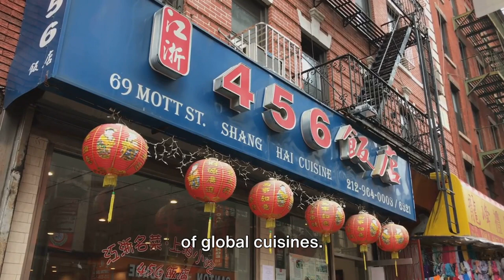Brooklyn Bites: A Foodie's Guide to New York's Hippest Borough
Exploring the Cultural Heart of Brooklyn, New York

Welcome to Global Adventures! In this travel guide, we'll take you on an exciting journey to explore the vibrant borough of Brooklyn, New York. From iconic landmarks to mouthwatering cuisine, Brooklyn offers travelers a rich tapestry of experiences. Join us as we uncover the top sights to see and delicious foods to try in this dynamic and diverse destination.

Sightseeing in Brooklyn:
Our journey begins in Brooklyn Heights, where you can stroll along the scenic Brooklyn Promenade and enjoy breathtaking views of the Manhattan skyline and the iconic Brooklyn Bridge. Explore the historic neighborhood's charming brownstone-lined streets, visit the Brooklyn Historical Society, and take a leisurely walk through the picturesque Brooklyn Botanic Garden.

Next, venture to the trendy neighborhood of Williamsburg, known for its vibrant arts scene, eclectic shops, and trendy eateries. Explore the colorful street art murals along the walls of the neighborhood's warehouses, browse the boutiques and vintage shops on Bedford Avenue, and soak in the vibrant atmosphere of this hip and happening neighborhood.

For a taste of Brooklyn's rich cultural heritage, visit the Brooklyn Museum, one of the largest art museums in the United States, and explore its extensive collection of art and artifacts spanning various cultures and time periods. Don't miss the opportunity to stroll through the adjacent Brooklyn Botanic Garden and enjoy the serene beauty of its lush gardens and blooming flowers.

Must-Try Food Places in Brooklyn:
No visit to Brooklyn is complete without indulging in its diverse and delicious cuisine. Here are five must-try food places that capture the essence of Brooklyn's culinary scene:

Di Fara Pizza: Located in Midwood, Di Fara Pizza is a Brooklyn institution known for its legendary Neapolitan-style pies. Made with fresh ingredients and baked to perfection in a traditional wood-fired oven, Di Fara's pizzas are a true taste of Brooklyn.

Smorgasburg: For a culinary adventure, head to Smorgasburg, a weekly outdoor food market held in Williamsburg and Prospect Park. Sample a wide variety of gourmet eats from local vendors, including artisanal sandwiches, decadent desserts, and international street food.

Peter Luger Steak House: Treat yourself to a luxurious dining experience at Peter Luger Steak House, a historic Brooklyn institution known for its mouthwatering dry-aged steaks and old-world charm. Located in Williamsburg, Peter Luger has been serving up top-quality beef since 1887.

Junior's Restaurant: Indulge in a slice of New York cheesecake at Junior's Restaurant, a Brooklyn landmark famous for its creamy, rich desserts. Located in Downtown Brooklyn, Junior's has been satisfying sweet cravings since 1950.

Hometown Bar-B-Que: For authentic Southern barbecue, head to Hometown Bar-B-Que in Red Hook. Sink your teeth into tender, smoky ribs, brisket, and pulled pork, served up with classic sides like macaroni and cheese and collard greens.

Cheap Eats and Luxury Dining:
In addition to these must-try food places, Brooklyn offers a wide range of dining options to suit every budget and palate. From hole-in-the-wall eateries serving up affordable street food to upscale restaurants offering fine dining experiences, there's something for everyone in Brooklyn.

For cheap eats, explore the diverse culinary offerings of Brooklyn's ethnic neighborhoods, such as Sunset Park's bustling Chinatown and Bay Ridge's vibrant Middle Eastern enclave. Sample affordable and delicious dishes from local mom-and-pop shops and street food vendors, including dumplings, falafel, tacos, and more.

For luxury dining, treat yourself to a memorable meal at one of Brooklyn's upscale restaurants, such as the Michelin-starred Chef's Table at Brooklyn Fare in Downtown Brooklyn or the innovative tasting menu at Olmsted in Prospect Heights. Indulge in creative cuisine crafted from the finest seasonal ingredients and savor every bite of your gourmet dining experience.

Thank you for joining us on this culinary and cultural journey through Brooklyn, New York. We hope you've been inspired to explore the borough's top sights and indulge in its diverse and delicious cuisine. Until next time, happy travels!